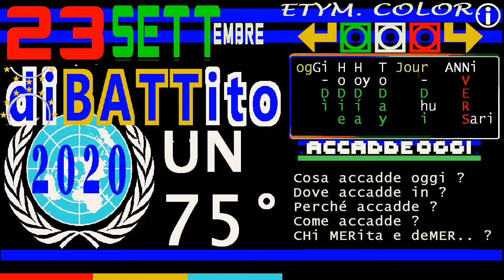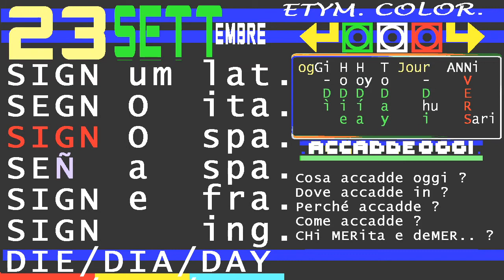👀👀👀 segni DIE/DAY ** 23 SETTembre 2020 ** Giornata Mondiale ONU // Sign Languages DAY / LIS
AGGIORNAMENTo MercoleDì 23 settembre 2020 ==

▓▓▓▓▓▒▒▒▒▒░░░░░ CIVismoTECHe ░░░░░▒▒▒▒▒▓▓▓▓▓
▬▬▬▬▬▬▬▬▬▬▬ஜ۩۞۩ஜ▬▬▬▬▬▬▬▬▬▬▬▬▬▬
❒ GIORNate e ANNiVERSari ⇶⇉➳↣⇢  oggiDÌ ToDAY  hoyDÍA  hoDIE  ↱ A-Z ❒
 ▣▣▣▣▣▣▣▣ ► 23 SETTembre  2020 ◄    ► iL Mese  & La   Storia ► ▣▣▣▣▣▣▣▣▣▣▣▣
 ▣▣▣▣▣▣▣▣ ► 23 SEPTiembre 2020 ◄    ► eL Mes   & La HiStoria ► ▣▣▣▣▣▣▣▣▣▣▣▣
 ▣▣▣▣▣▣▣▣ ► 23 SEPTembre  2020 ◄    ► Le Mense & La HiStoria ► ▣▣▣▣▣▣▣▣▣▣▣▣

== VIDEOLISTa GIORNATE MONDIALI di oggiDì o oggiDIE // DIEs DAYs DIAs ==

==  QUIRINALE & STORIA ==
MATTARELLA: SIANI UCCISO PERCHE' ONESTO
35 anni fa omicidio del giornalista

== TELEVIDEO TACCUINO PAGINA 408 ==
18 SETTEMBRE 2020 - FELLINI INEDITO AL FESTIVAL CHIANCIANO TERME
19 SETTEMBRE 2020 - A FIRENZE SI CELEBRA IL "MICHELANGELO RITROVATO"
20 SETTEMBRE 2020 - ANNIVERSARIO BRECCIA DI PORTA PIA
21 SETTEMBRE 2020 - INTERNATIONAL DAY FOR PEACE
22 SETTEMBRE 2020 - WORLD CAR FREE DAY 2020
23 SETTEMBRE 2020 - GIORNATA MONDIALE DEL SORDO
Si tiene oggi,a Roma,in Piazza Montecitorio, dalle ore 9.00 alle 13.00, un'edizione speciale della Giornata Mondiale del Sordo, nel rispetto delle norme in tema di contenimento della pandemia da Covid-19. Un evento di sensibilizzazione, visibilità ed empowerment delle persone sorde nel nostro Paese, che viene celebrato ogni anno nell'ambito della Settimana Internazionale dei Sordi dalle Associazioni in tutto il mondo per rivendicare il diritto ad un'informazione accessibile, a una scuola inclusiva, a un lavoro dignitoso, alla possibilità di vivere come tutti gli altri.
Il 23 settembre è una data storica perché si celebra anche la Giornata Internazionale delle Lingue dei Segni. Un giorno doppiamente simbolico per il lancio di un nuovo appello affinché la Lingua dei Segni Italiana (LIS), sia finalmente riconosciuta dallo Stato italiano, come è avvenuto nella maggior parte dei Paesi Europei.

== MIGRazionismo ==

MIGRANTI,UE: ALLEGGERIRE PAESI INGRESSO
Ma no ricollocamenti che vuole Roma

== ELECTION DAY ==
Zingaretti:adesso piu' gioco di squadra

==  ASSEMBLEA ONU di DOMANI ==
🗽🗽🗽 UNGA75 24 SETTembre 2020 decimo giorno della 75° Assemblea Generale delle Nazioni Unite

==  ASSEMBLEA ONU di OGGI ==
🗽🗽🗽 UNGA75 23 SETTembre 2020 nono giorno della 75° Assemblea Generale delle Nazioni Unite
General Assembly Hall - High-level meeting
MercoleDÌ, 23 Settembre 2020 - ore: dalle 9:00 alle 21:00
Miércoles 23 de septiembre de 2020 - horario: 9:00 a.m. a 9:00 p.m.